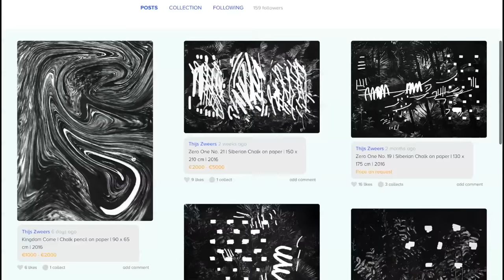Patty Presents - Thijs Zweers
For Facebook, Instagram and our blog go ⇩

Direction: Gabrielle van Lakwijk. Montage: Sjoerd Martens. Camera and postproduction:
Martin Sinkgraven

ABOUT PATTY MORGAN

Patty Morgan is an online art platform where you can get inspired by contemporary artists and buy their work. On the platform you can find a wide range of talented artists who upload their content on their own profiles. We believe that art becomes more interesting when you can follow artists for a longer period of time, gain access to their artistic practice and see their work develop.

By making an account yourself you can do just that: follow your favourite artists and discover new ones. This way, Patty Morgan is opening up the art world in an easy way, for an audience that wants to know more about (collecting) contemporary art.

The content posted by artists and galleries is provided by context through Patty Morgan's blog and offline events. Our aim is to make you understand art and let artists inspire you.